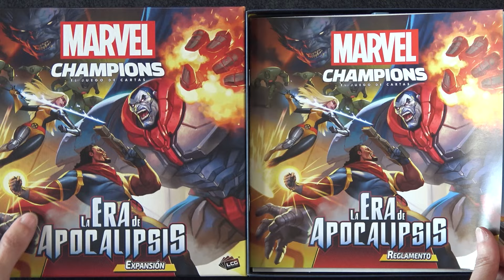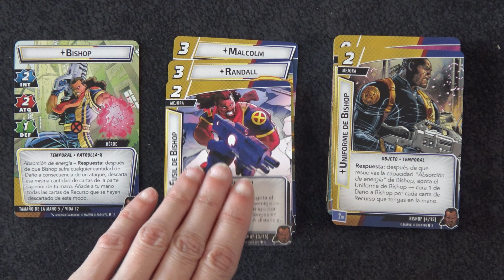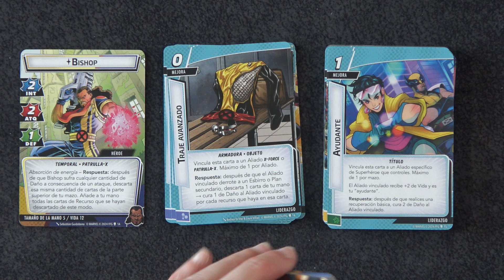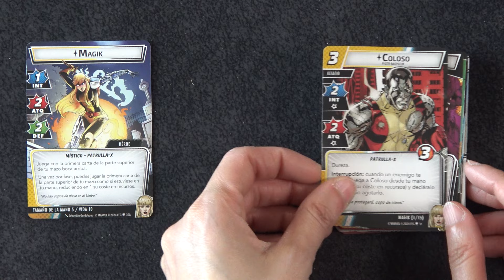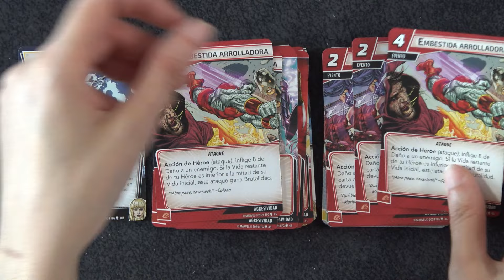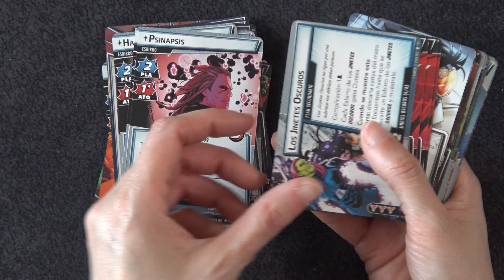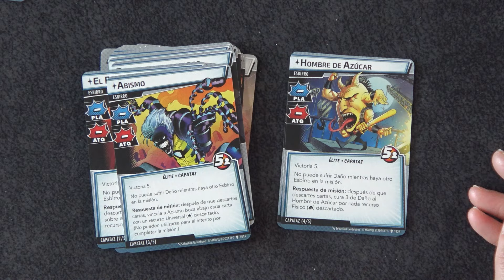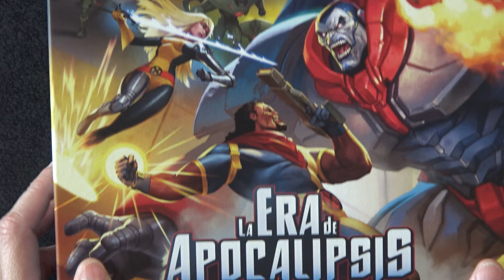MARVEL CHAMPIONS: LA ERA DE APOCALIPSIS - Dentro de la Caja - Unboxing Juego de Mesa - unna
La era de Apocalipsis

“El fin está próximo; el momento de las pruebas que dispuse. Los débiles serán cribados de los fuertes. ¡Sólo aquellos que demuestren ser dignos sobrevivirán al Apocalipsis!”

—Apocalipsis

Esta caja de expansión contiene 271 cartas para Marvel Champions: El juego de cartas que os transportarán a un siniestro futuro gobernado por el malvado Apocalipsis. ¡La era de Apocalipsis presenta cinco escenarios nuevos conectados entre sí que enfrentan a la Patrulla-X contra su peor y más mortífero enemigo en una batalla a través del tiempo!

¿Podréis derrocar al antediluviano déspota y restablecer la paz en el mundo, o no seréis dignos de sobrevivir a la Era de Apocalipsis?

¡Mazos completos para dos nuevos héroes!

5 escenarios nuevos protagonizados por...

Unus
Guerra
Hambre
Bestia Oscura
Apocalipsis